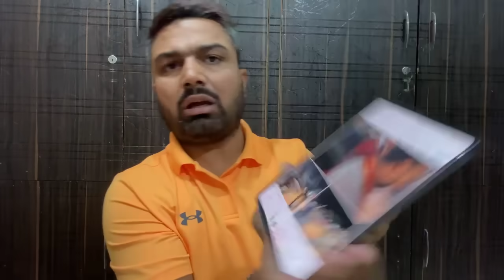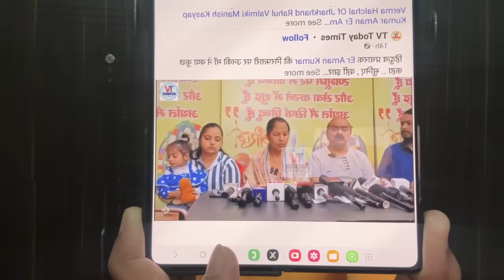झारखंड में रामनवमी पर जुलूस निकालने वाले राम भक्त अमन कुमार की गिरफ़्तारी पर मौन क्यों ?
Aman Kumar Hazaribagh
Aman kumar Hazaribag jharkhand
Aman kumar arrested

झारखंड में रामनवमी का जुलूस निकालने वाले राष्ट्रवादी एवं हिंदूवादी शेर अमन कुमार की गिरफ्तारी क्यों ? झारखंड सरकार से अनुरोध है कि 7 दिन के अंदर रिहा किया जाए हम मुख्यमंत्री आवास का घेराव करेंगे !